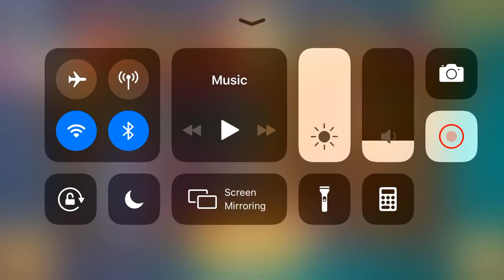Angry Birds 2 | Clan vs. Clan Gameplay 17.07.19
New Arrivals
New gameplay